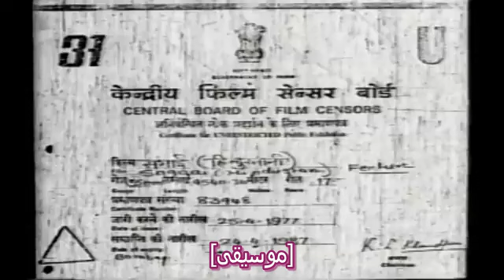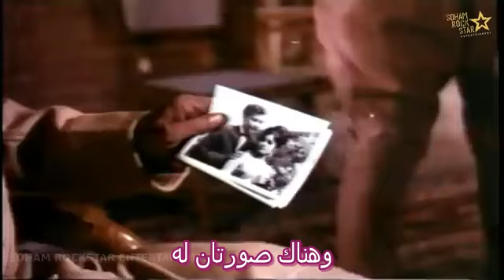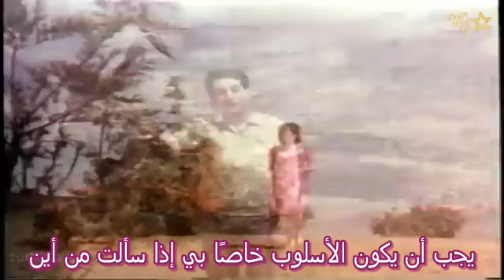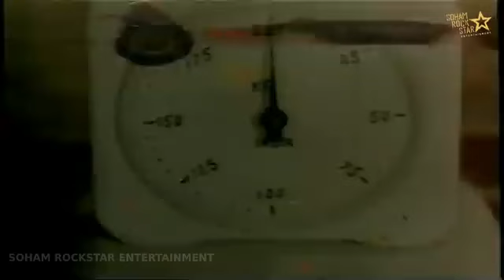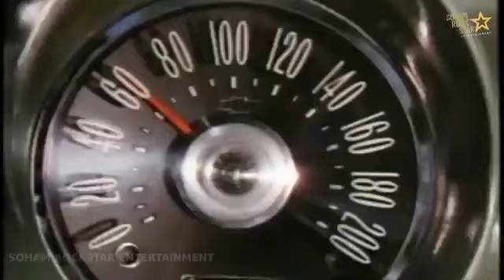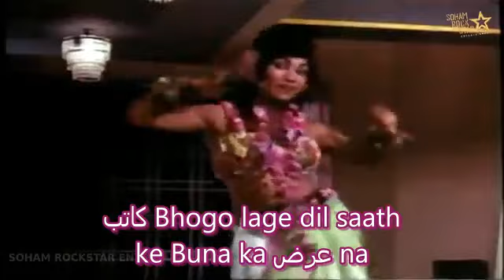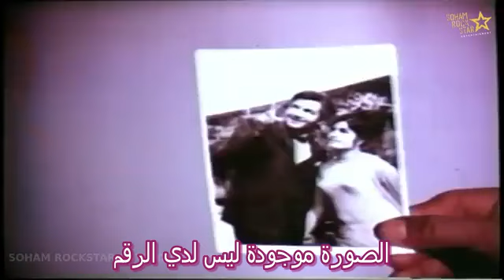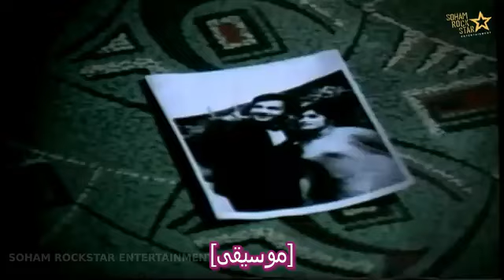خطوبة❤️sagaai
mohan b vlog